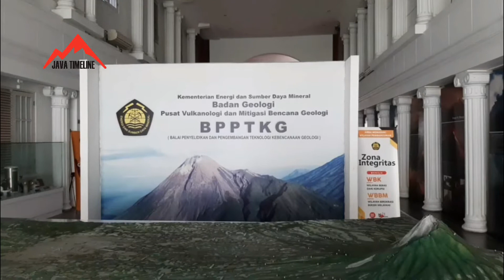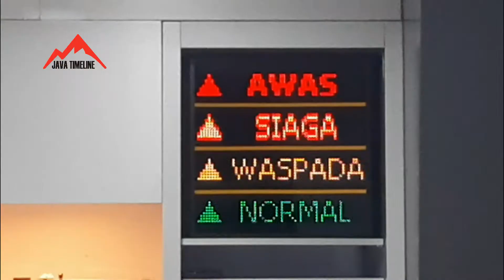7 KALI GUGURAN LAVA PIJAR GUNUNG MERAPI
AKTIVITAS GUNUNG MERAPI HARI INI SABTU 30 JANUARI 2021, PERIODE PENGAMATAN PUKUL 00:00-12:00 WIB, TELAH TERJADI GUGURAN LAVA PIJAR SEBANYAK 7 KALI DENGAN JARAK LUNCUR MAKSIMUM 500 METER  DAN 1 KALI GUGURAN SEJAUH 600 METER KE ARAH BARAT DAYA.

PADA PERIODE TERSEBUT, GUNUNG MERAPI JUGA MENGALAMI KEGEMPAAN BERUPA 22 KALI GEMPA GUGURAN, 3 KALI GEMPA HEMBUSAN,  3 KALI HYBRID ATAU FASE BANYAK,  SERTA TEKTONIK JAUH 1 KALI///

PASCA AWAN PANAS 27 JANUARI LALU , AKTIVITAS GUNUNG MERAPI MASIH CUKUP TINGGI. BPPTKG YOGYAKARTA MENGAMATI DALAM SEHARI, JUMAT, TANGGAL 29 JANUARI 2021,  GUNUNG MERAPI TERAMATI 2 KALI GUGURAN LAVA PIJAR SEJAUH 600 METER KE ARAH BARAT DAYA. SEMENTARA DARI DATA KEGEMPAAN  TERJADI 103 GUGURAN 1 HEMBUSAN 7 HYBRID ATAU FASE BANYAK.

HINGGA KINI, BPPTKG YOGYAKARTA MENETAPKAN STATUS GUNUNG MERAPI PADA LEVEL TIGA ATAU SIAGA DENGAN POTENSI BAHAYA SEJAUH 5 KILOMETER DARI PUNCAK MERAPI.